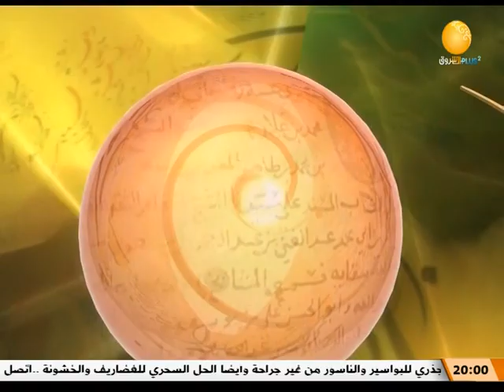مقاربات | القضايا الملحة .. فقه التحريم مع د/ عمر محمد سعيد الشفيع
القضايا الملحة  ..  فقه التحريم مع د/  عمر محمد سعيد الشفيع | مقاربات
ـــــــــــــــــــــــــــــــــــــــــــــــــــــــــــــ

الشروق_ الفضائية
Ashorooq Tv
ـــــــــــــــــــــــــــــــــــــــــــــــــــــــــــــ